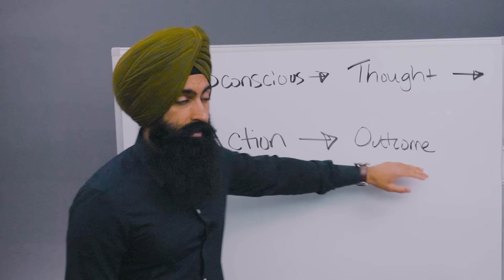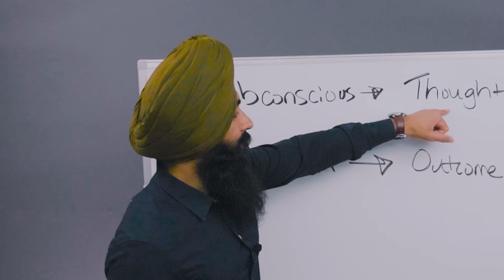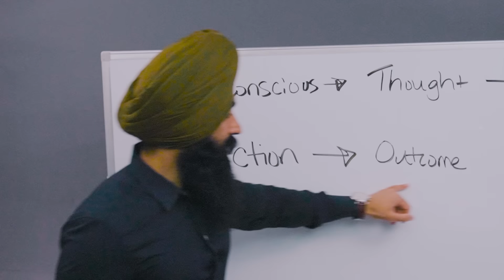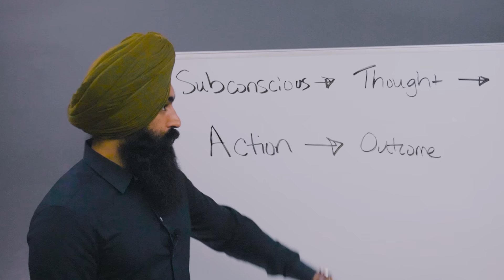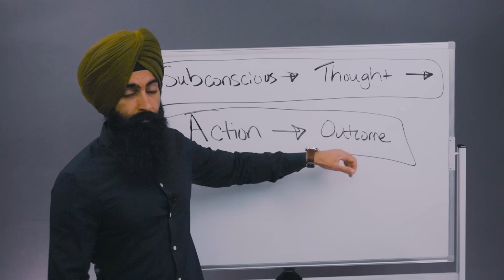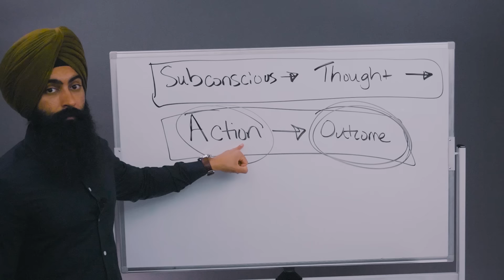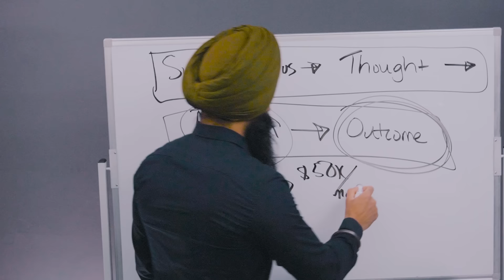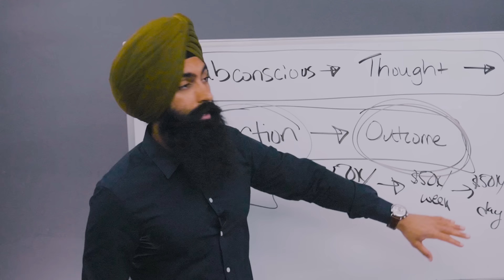If You Really Want To "Manifest" Wealth - Stop Doing This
1. Market Briefs - Get my free financial newsletter for investors
3. Business Accounting - Does your business do over $250k/year? If yes, get a free consultation from my partner accounting firm

Recommended:
Your 2024 Playbook To Get Rich & NEVER Worry About Money Again

1) 🏠  Fundrise - Invest in real estate with as little as $10!

➤ Life Insurance
2) 🛡 Policygenius - Get a free life insurance quote: